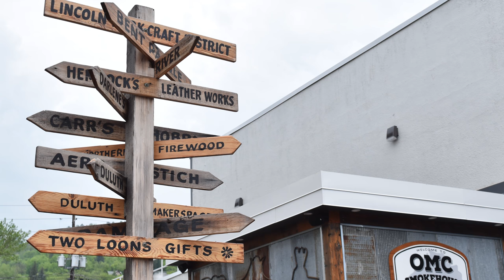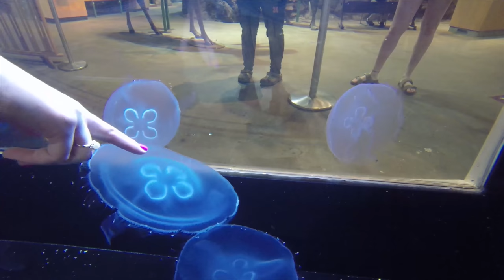May 30: Find It In Duluth!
Tons to do in Duluth this week - The Duluth Experience has a brand new walking tour, the Great Lakes Aquarium just opened a new exhibit, the Duluth-Superior Film Festival is underway, Glensheen kicks off their June Wednesday night series, Duluth celebrates paddlers and rowers, and the first Doggy Yappy Hour of the season is just a few days away!